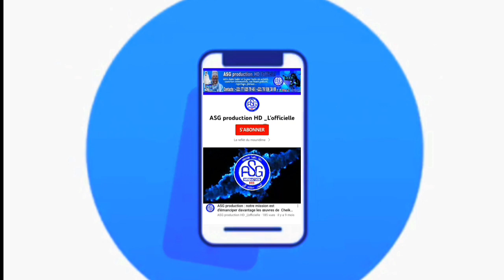Julig Guéth gui édition 2022 : les derniers réglages à quelques heures de.........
Retrouvez toutes nos vidéos sur notre chaîne you tube .